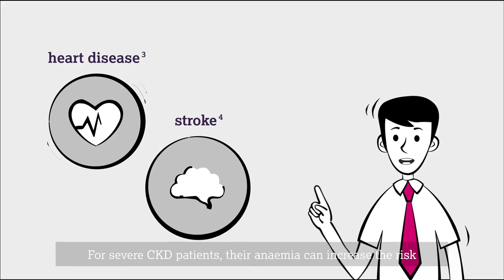Understanding the patient experience of anaemia in Chronic Kidney Disease (CKD)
Anaemia in chronic kidney disease (CKD) is a condition characterised by low haemoglobin levels. AstraZeneca commissioned a survey of CKD patients in the US and China to understand the emotional and physical impacts of anaemia in CKD from the patients’ perspective.

The survey explores CKD patients’ awareness and knowledge of anaemia in CKD, its associated risks, and whether they can connect their symptoms to the condition itself.